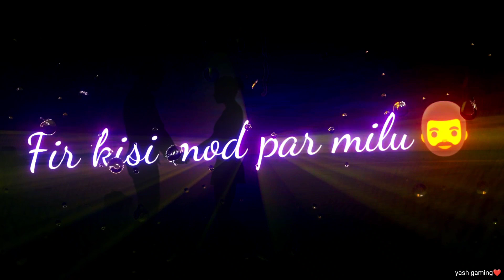Agar phir kisi mod pr milu🔥🔥 attitudestatus broken 💔💔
Agar phir kisi mod pr milu to mu fer lena🤘🤘